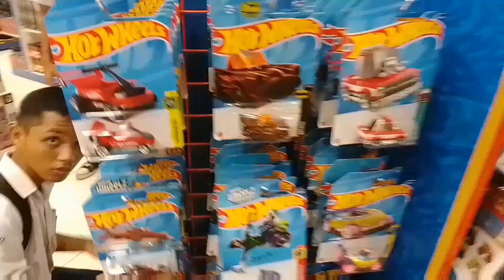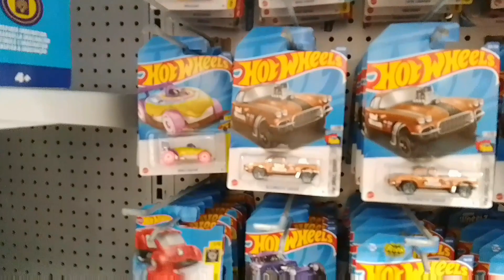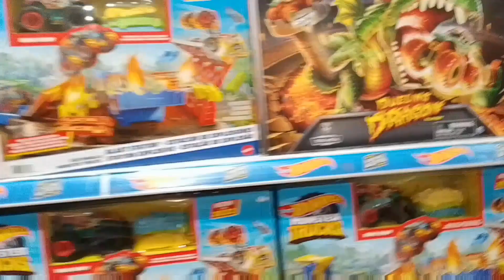Random Target - Hunting Hot Wheels - Kids Station and Toys Kingdom (Kamis, 11 Mei 2023)